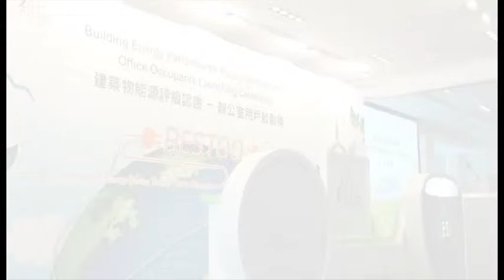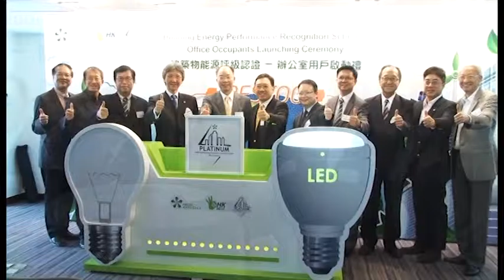【2013.11.01】「建築物能源評級認證 — 辦公室用戶」（現稱「慳電環評」）啟動禮 BESTOO Launching Ceremony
香港綠色建築議會於2013年11月1日舉行「建築物能源評級
認證 — 辦公室用戶」（現稱「慳電環評」）啟動禮。為了更進一步節省能源，議會推出能源評級認證及網上基準評級工具，推動及表揚節能表現出色的香港辦公室用戶。

The Hong Kong Green Building Council launched the Building Energy Performance Recognition Scheme – Office Occupants on 1 November 2013. Aimed to reduce electricity consumption, the Scheme and a web-based energy benchmarking tool are developed to promote energy efficiency and recognise office occupants with outstanding energy saving performance.